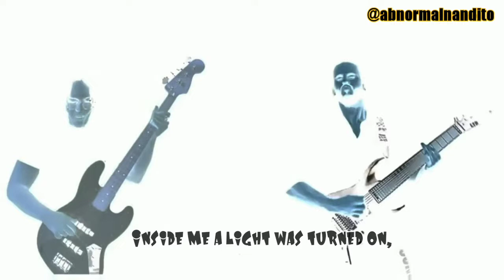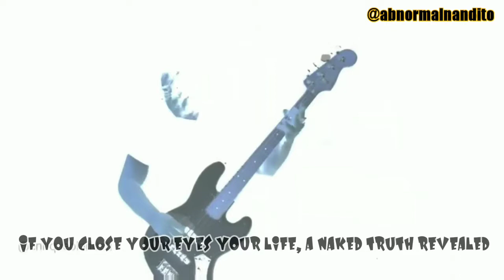► Waterproof Blonde (2023): Just Close Your Eyes | Christian Cage WWE/AEW Theme (Off. Music Video)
Title: "Just Close Your Eyes"
Artist: Waterproof Blonde
Composer: Jim Johnston
Album: WWE: The Music - ThemeAddict, Vol. 6

terimakasih , semoga semua masuk surga.
Artwork & Visual Video Motion by: @abnormalnandito
Directed by: @abnormalnandito

Lyrics:

Deceived by my eyes and all I was told I should see,
ingannato dai miei occhi e da tutto quello che mi è stato detto che dovrei vedere
Opinions not mine, the person they taught me to be,
opinioni non mie, la persona che mi hanno detto di essere
One night in the dark, a vision of someone I knew,
una notte nel buio,una visione di qualcuno che conoscevo
And then in the darkness I saw, a voice say, I'm you.
poi nel buio vidi,una voce disse , sono te
Inside me a light was turned on Then I was alive...
dentro di me una luce si è accesa e fui vivo

If you close your eyes, your light will make the truth revealed,
se chiudi i tuoi occhi,la tua luce rivelerà la verità
Dreams you never lived, and scars never healed,
sogni che non hai mai vissuto,cicatrici mai guarite
In the darkness, light will take you to the other side,
nel buio,la luce ti porterà dall'altro lato
And find me waiting there you'll see, if you just close your eyes.
e li vedrai me aspettare,vedrai,se solo chiuderai gli occhi

Hearts uninspired, trapped inside somebody's dream,
cuori non ispirati,intrappolati nel sogno di qualcun'altro
Too close to the fire, yet cold and numb with the pain,
troppo vicino al fuoco,così caldo e inorridito dal dolore
But the fever has broken, and the river has run to the sea,
ma la febbre ha rotto,e il fiume è corso al mare
Washed to the ocean, and saved by a voice inside me.
lavato nell'oceano, e salvato da una voce dentro